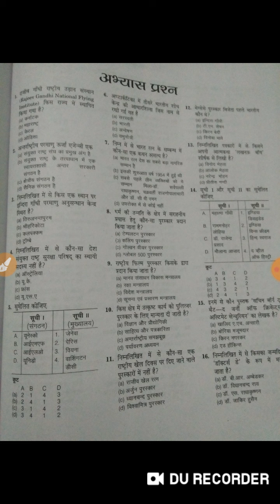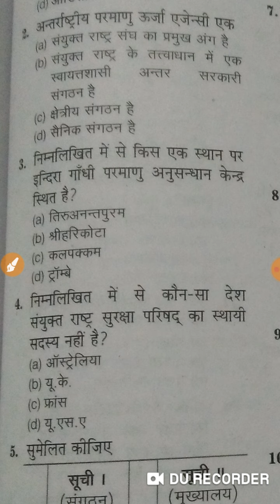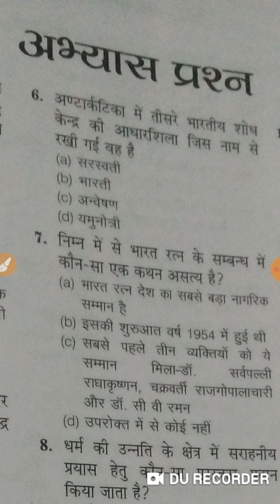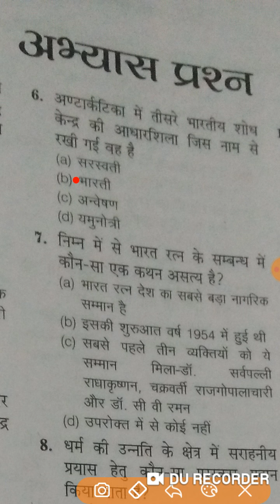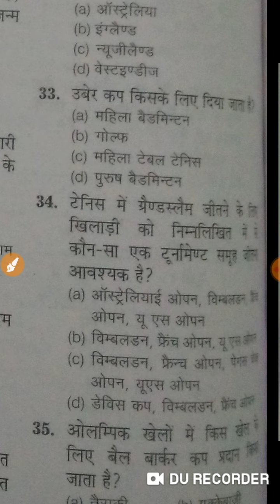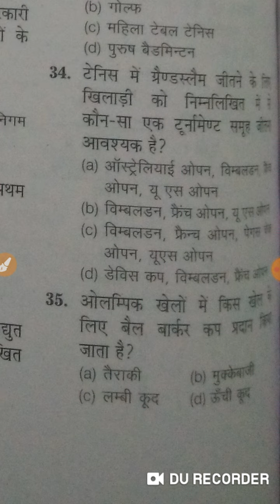Study General Knowledge